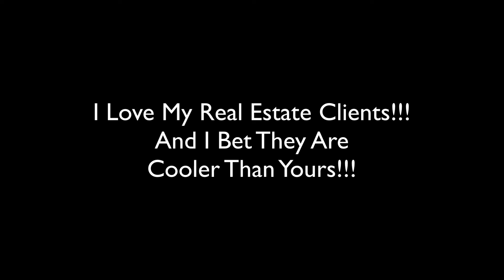My Google/ Nest Security Doorbell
When you give your neighbors access to your home through Google/ Nest Security, things like this often happen (at least in our neighborhood). We have to admit, we are often entertained with various Texas dance moves.